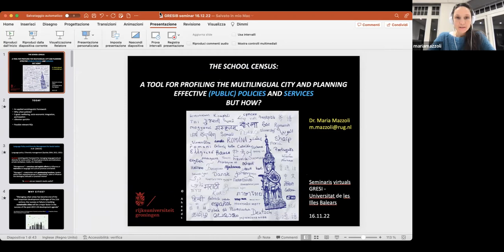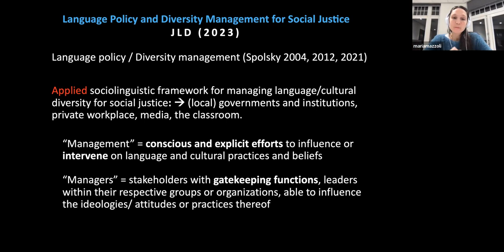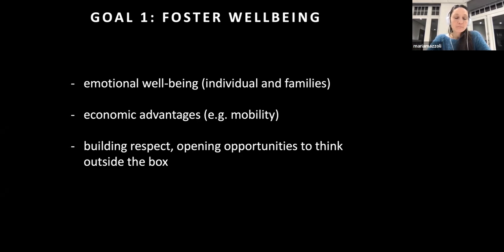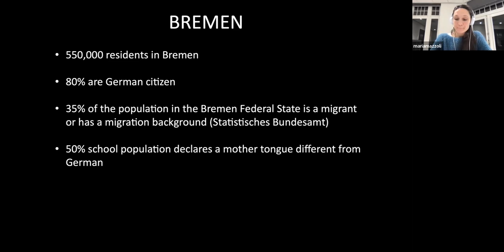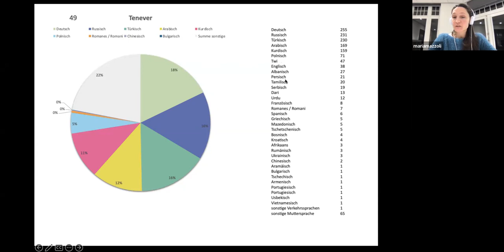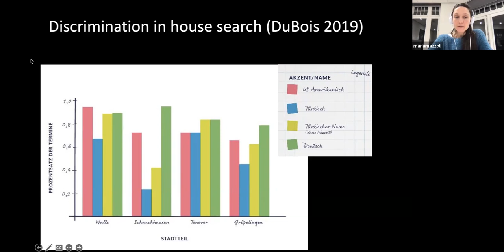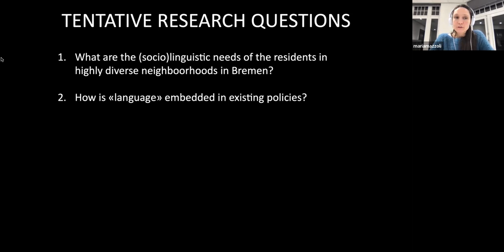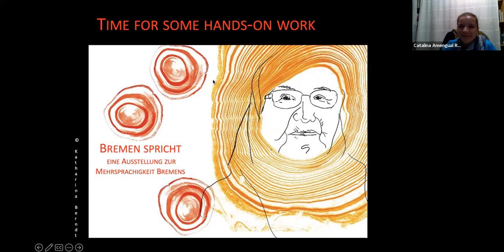The School Census: profiling the multilingual city and planning effective public policies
Seminar conducted by Maria Mazzoli.

In urban areas, multilingualism tends to concentrate in segregated neighborhoods, which impacts language practices in the households, wider community, schools and workplaces. Segregation creates issues for language management in terms of both the support to heritage minority languages and the development of the majority language, and ultimately leads to discrimination and marginalization.

In this presentation I am tackling as a specific case study the city-state of Bremen (DE), where migration-related diversity is high (50% of the school population declare a mother tongue different from German, with peaks up to 88% in certain districts). I will report on existing projects aimed at documenting and supporting language diversity in the city. I will also put forward exploratory research questions and research design on best practices in language policy and diversity management at the level of the city administration and government.